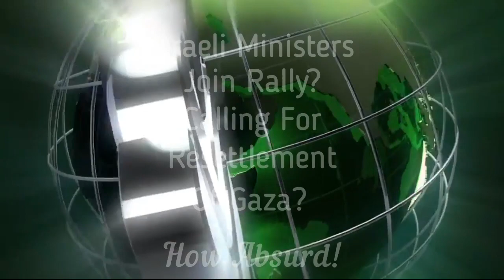Israeli ministers Rally for Resettlement of Gaza?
To Israel and their terrorists forces.

Expect Us!